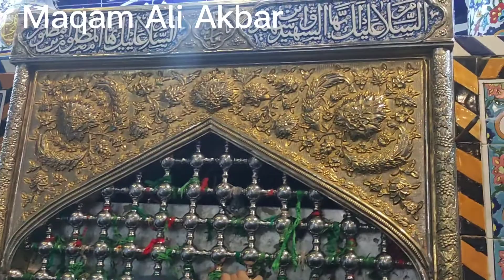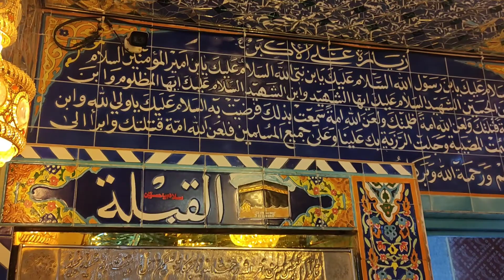Maqam Ali Akbar l Martyrdom place of Shehzada Ali Akbar at Karbala